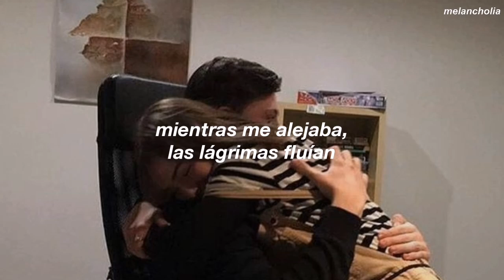Tavo Guarneros - Atardecer (Letra)